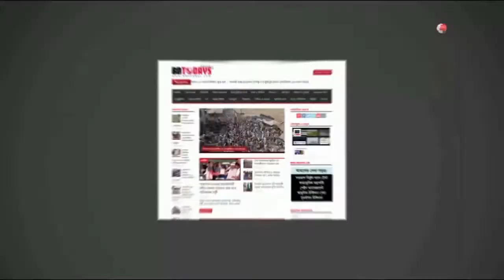মহাদেবপুর উপজেলার চেরাগপুরে ফুটবল খেলা অনুষ্ঠিত|| Football match was held at Cheragpur of Mahadevpur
নওগাঁর মহাদেবপুর উপজেলার চেরাগপুর ফুটবল খেলা অনুষ্ঠিত হয়।
খেলার ২য় রাউন্ডে আজ অংশ গ্রহণ করেন, স্বরুপপুর উত্তরপাড়া বনাম খোর্দ্দনারায়নপুর খেলোয়াড় দল। খেলা উপভোগ করেন হাজারো ফুটবল প্রেমী দর্শকরা।